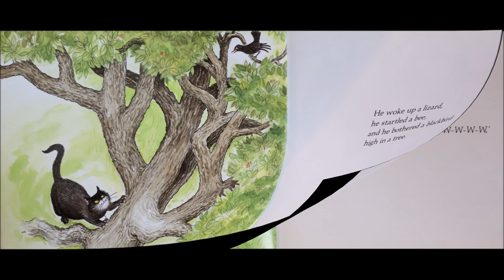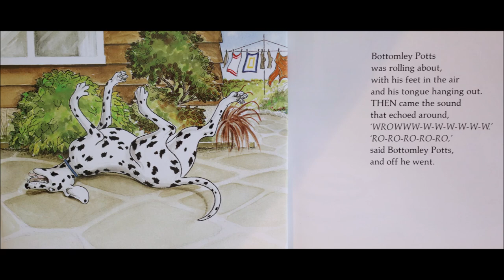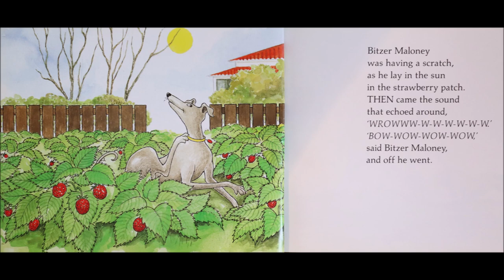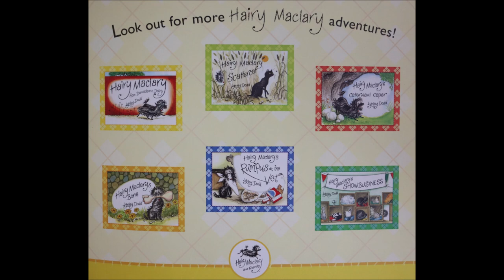Hairy Maclary's Caterwaul Caper - Lynley Dodd | Books Read Aloud for Children | Audiobooks